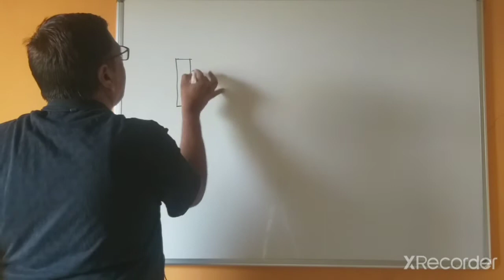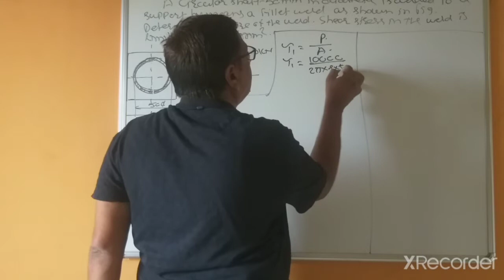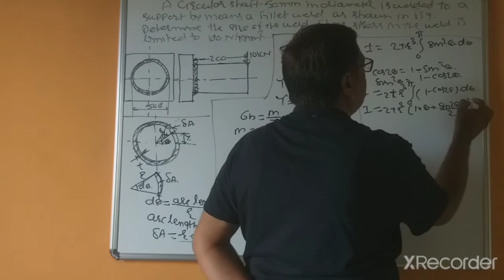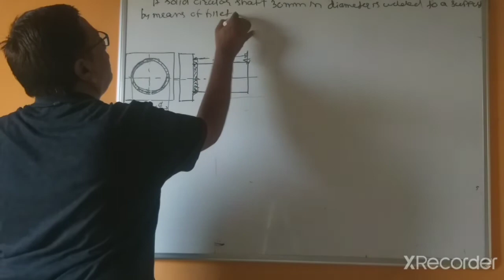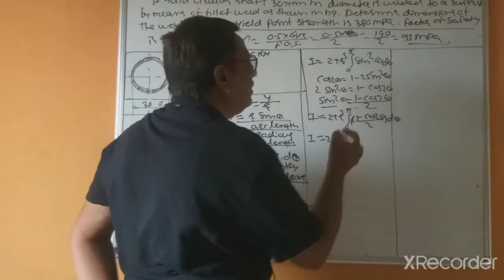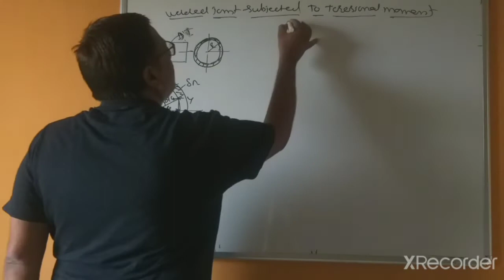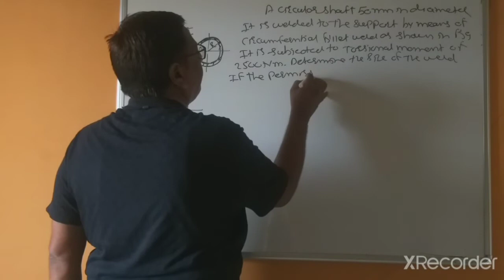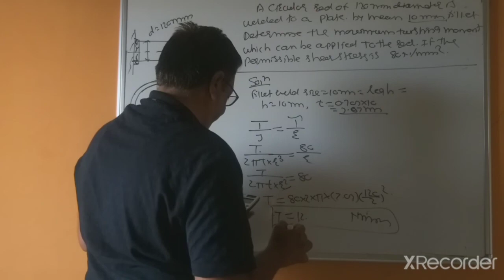Unit 5:Lecture 8 of power Screw of MD-1